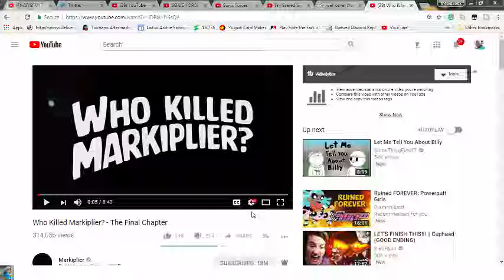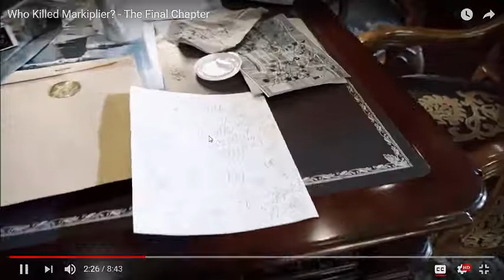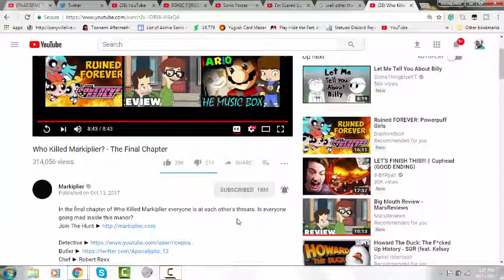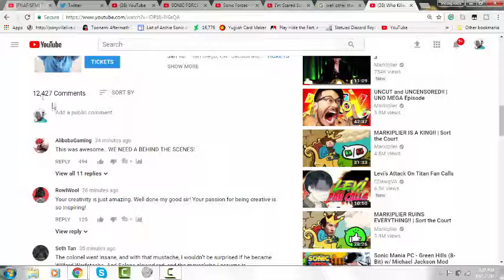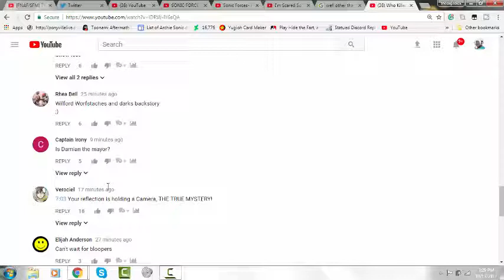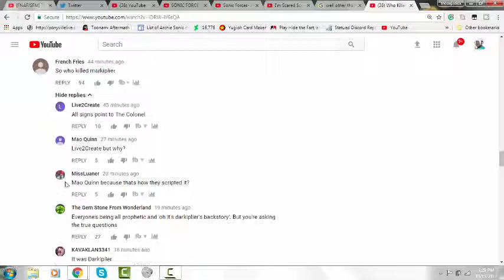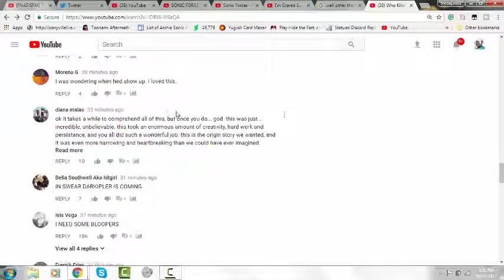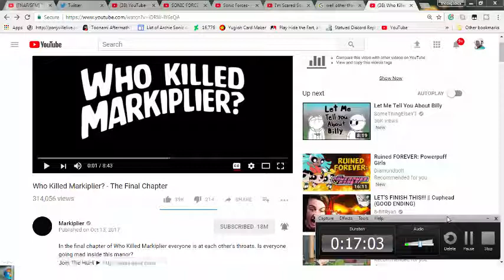Who Killed Markiplier The Final Chapter chaos bros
well if this is very unexpected